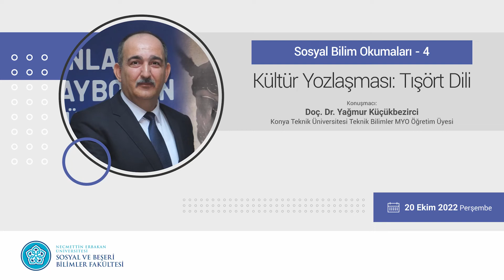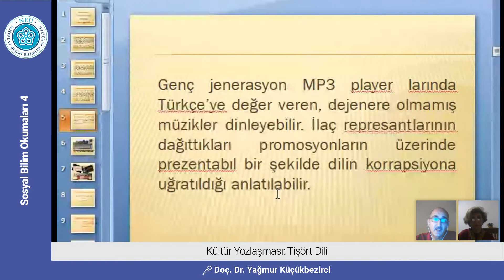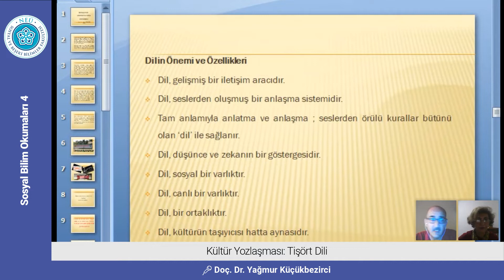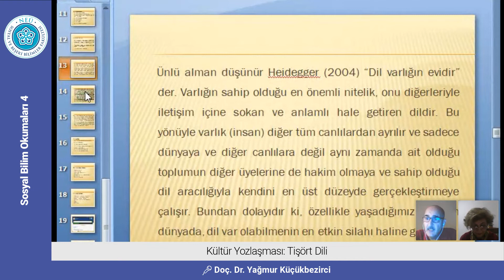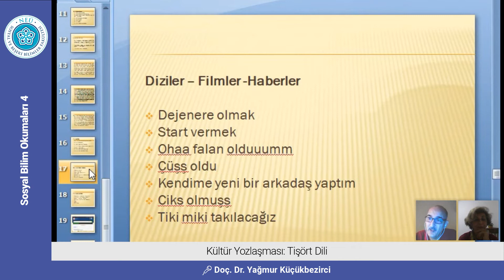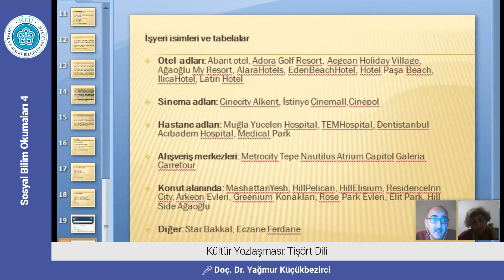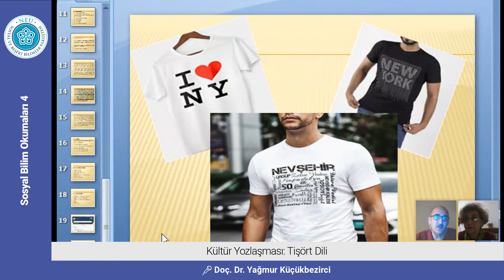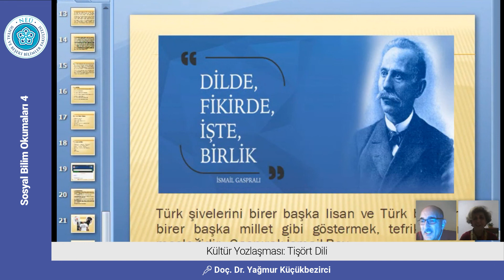Sosyal Bilim Okumaları 4 "Kültür Yozlaşması Tişört Dili"